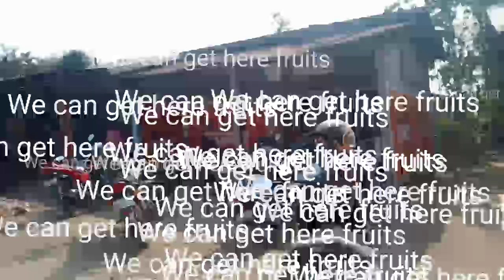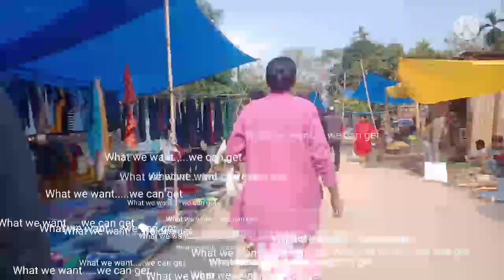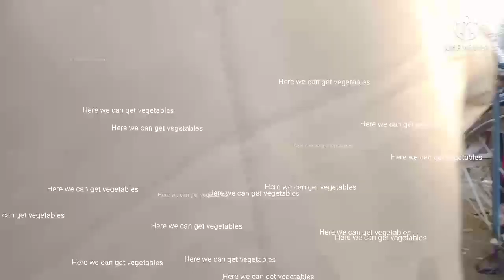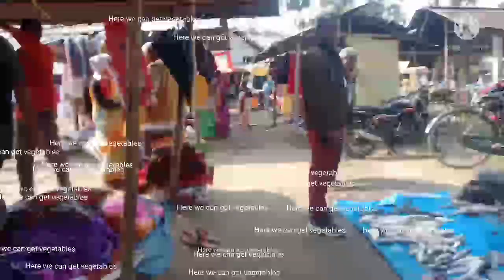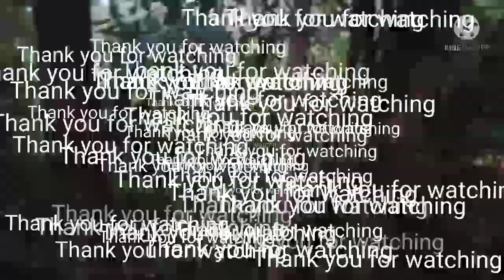Dhemaji town market